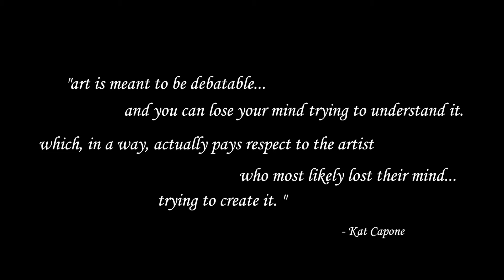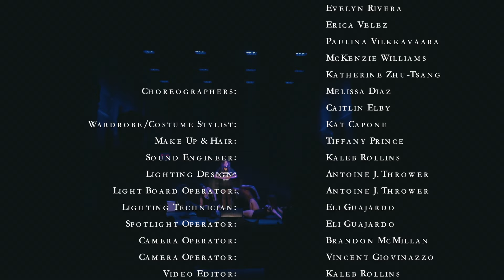Kat Capone LIVE @ The Davenport Theatre (Full Concert)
Creative Director: Kat Capone

Musical Director: Kat Capone

DJ: KQuick

Dancers:
Jimmy Crowell
Adrienne Hicks
Antonio Manzano
Evelyn Rivera
Erica Velez
Paulina Vilkkavaara
McKenzie Williams
Katherine Zhu-Tsang

Choreographers:
Melissa Diaz
Caitlin Elby

Wardrobe/Costume Stylist: Kat Capone

Make Up & Hair: Tiffany Prince

Sound Engineer: Kaleb Rollins

Lighting Design: Antoine J. Thrower

Light Board Operator: Antoine J. Thrower

Lighting Technician: Eli Guajardo

Spotlight Operator: Eli Guajardo

Camera Operators:
Brandon McMillan
Vincent Giovinazzo

Video Editor: Kaleb Rollins

Special thanks to The Davenport Theatre!